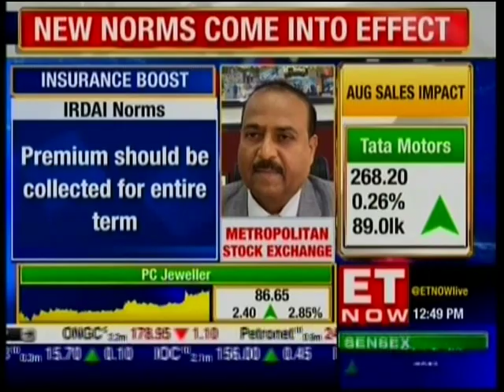Tapan Singhel, MD & CEO, Bajaj Allianz General Insurance featured on ET Now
The Supreme Court has issued a directive that third party insurance will be mandatory from the 1st of September. Watch our MD & CEO, Mr. Tapan Singhel, talk to ET Now about the reason and impact of the directive.